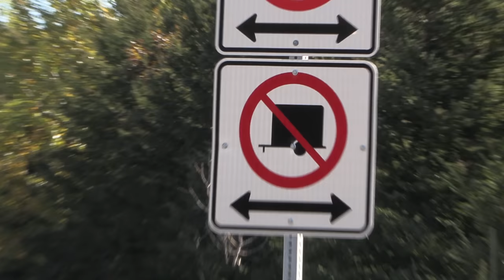Trans-Labrador Hwy Remote Overlanding Adventure - E.2 - Northern Lights & Beluga Whales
Trans-Labrador Hwy Overlanding Adventure - E.2 - Northern Lights & Beluga Whales:

Heading for Labrador, we took our time packing up at our campsite near Baie St. Paul, Québec, folded up our Tepui rooftop tent  and traveled east along the north shore of the Gulf of the St. Lawrence hauling our off-road teardrop trailer. We saw Beluga Whales as we crossed the Saugenay on a ferry to Tadoussac and continued heading for Québec Highway 389. Lunch was in a beautiful spot by a river we enjoyed a couple sandwiches made with lettuce and tomatoes we grew in our garden. We found a place to camp late that evening, not far from where Hwy 138 we'd begins. We drove under a rustic covered bridge and found a beautiful spot with a view looking south over the ocean. We were not too far out of Baie Comeau where we'd reach Highway 138 the next day. It was a cool evening so we got a campfire going and Tori cooked up a delicious meal as we watched the sun go down. Later, after darkness fell, I got up from the fire and turned around to see the Northern Lights dancing  in the nigh sky. They were mostly the typical green but we also saw red and purple. It was the perfect ending to the day.

Have a look at our previous ovelanding adventure where we headed up the Alaska Highway in the winter

Check out the documentary covering our last big Overlanding adventure up the Alaska Highway and into the Yukon

Chapters:

0:00 Intro
0:25 Beautiful Morning at Camp
2:58 Hitting the Road
3:48 Jim Shares What's in Store
4:48 Beluga Whales & Ferry Across the Saguenay
6:02 Stoping for Lunch on a River
9:34 Getting to Camp on the Gulf of the St. Lawrence
12:22 Cooking Dinner On the Propane Cook Stove
13:53 Hudson Does a Moose Call
14:13 Northern Lights & Heading North to Labrador
15:20 The Next Morning - Cooking Breakfast & Breaking Camp
15:00 Self-Sufficient - Vehicle Safety Check List & Cell Phone Signal Booster Install
17:50 Coming Up - Next Episode Teaser